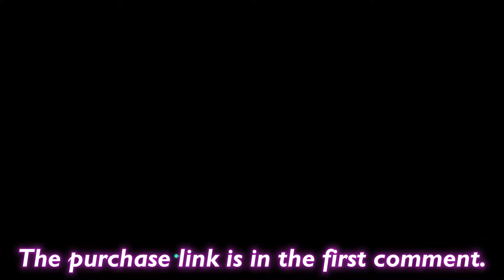F3060 75% 84 Keys Wired Knob Macro Mechanical Keyboard Designed with precision and performance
Don't miss out on this amazing deal! The F3060 75% 84 Keys  Band is currently on sale for very good! The purchase link is in the first comment.

Experience the Ultimate Typing Performance with our Mechanical Keyboards featuring Outemu Switches

Discover the perfect mechanical keyboard tailored to your preferences and typing style. Our keyboards are equipped with high-quality Outemu switches, renowned for their exceptional performance and durability. Choose from a variety of switch options to find the one that suits you best.

1. Mechanical Keyboard with Outemu Blue Switch:

Switch Type: Clicky Switch
Operating Force: 60 gf/cN
End Operating Force: 65 gf/cN MAX
Pre Travel: 2.20mm
Total Travel: 4.00mm

Experience a satisfying tactile and audible feedback with the Outemu Blue Switch. The distinctive "click" provides both noticeable and acoustic feedback, making each keystroke a delightful experience. Perfect for those who enjoy a clicky switch with a tactile response.

2. Mechanical Keyboard with Outemu Red Switch:

Switch Type: Linear Switch
Operating Force: 45 gf/cN
Pre Travel: 2.00mm
Total Travel: 4.00mm

The Outemu Red Switch offers a smooth and linear keystroke, ideal for beginners and enthusiasts alike. With low spring resistance, this switch enables balanced and effortless typing and gaming sessions. Experience the fluidity and responsiveness that the Outemu Red Switch delivers.

3. Mechanical Keyboard with Outemu Brown Switch:

Switch Type: Tactile Switch
Operating Force: 50 gf/cN
Pre Travel: 2.00mm
Total Travel: 4.00mm

Enjoy the perfect balance of tactile feedback and quiet operation with the Outemu Brown Switch. The noticeable feedback allows for tactical and strategic typing, enhancing your precision and instinct. Experience a noiseless guidance that fosters efficient and focused typing sessions.

4. Mechanical Keyboard with Outemu Black Switch:

End Operating Force: 80 gf/cN MAX
Pre Travel: 2.00mm
Total Travel: 4.00mm

For those seeking a switch with increased spring force and stability, the Outemu Black Switch is the ideal choice. The linear switching characteristic, combined with a stronger spiral spring, ensures precise keystrokes and reliable performance. This switch offers the necessary staying power for prolonged writing and gaming sessions.

Elevate your typing experience and unleash your productivity with our mechanical keyboards featuring Outemu switches. Whether you prefer the tactile feedback of the Blue Switch or the smoothness of the Red Switch, our keyboards deliver the ultimate performance and reliability you deserve. Choose your ideal companion for exceptional typing and gaming sessions.